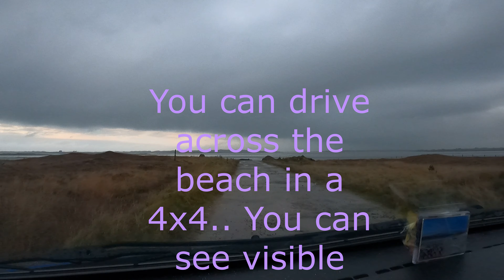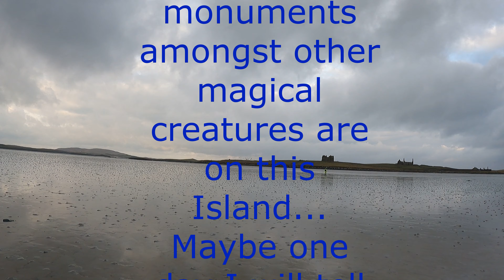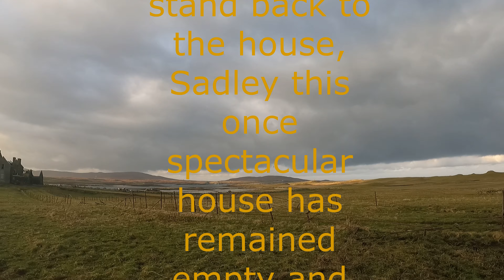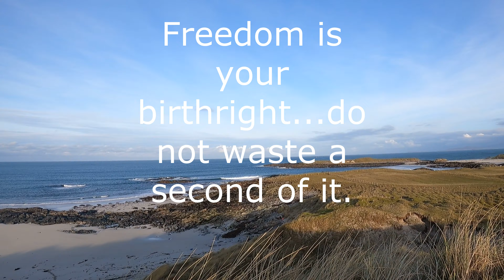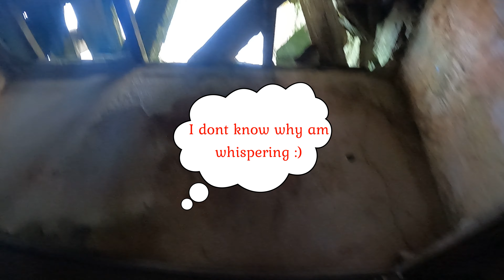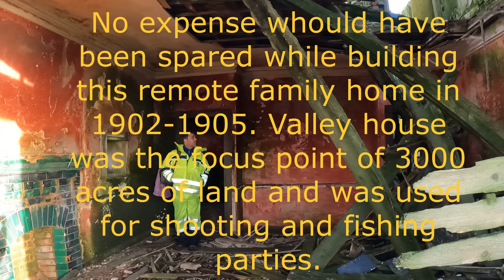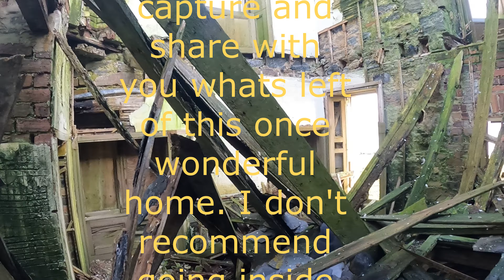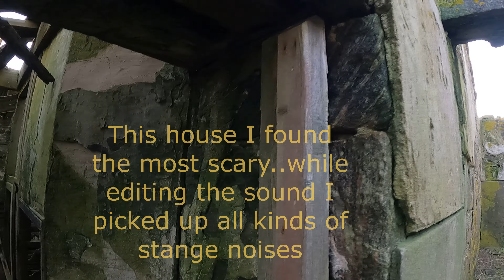4K Tidal Island Valley, North Uist, Outer Hebrides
I hope you enjoy this old footage of a remote tidal island in North Uist called Valley on the Outer Hebrides. I collected a lot of authentic mess from this location to create my art so wanted to share the inspiration for my creation in this vlog. I have visited Valley a few times and truly cant explain how magical and lonely this island is, I always felt very connected to its energy. The ghosts of this island can still be felt and slowly what's left of what was once a truly loved home will soon be washed away by Father time and Mother earth. I was hesitant to get as much footage of the house as I did and I've edited this video down as I had hours of footage, but I felt after years of visiting and seeing the deterioration happening more rapid, that I needed to get some footage before it was too late. I hope you enjoy it. I don't know if I will ever visit this wonderful island ever again but what I can say is the memories of this place will stay with my for life times and I have collected so much authentic mess to create a long lasting memory to put on my wall. I highly recommend if you visit Uist that you take a trip over to Valley ( bare foot if you dare) Please look up the history on Valley, there are some fantastic blogs with old pictures and information on Erskine and his family and I have lots of fantastic Photos and footage if any one is interested that will be added to my website that will be coming soon. Please subscribe as it really helps my channel grow while am building and learning this media outlet ..Am working though lots of outer Hebrides footage during lockdown (creating art) and looking forward to so many more brand new adventures to share with you all.

Stay safe, stay creative but mostly STAY FREE